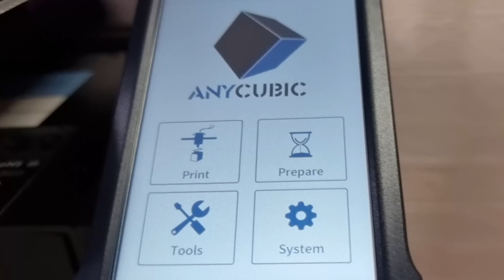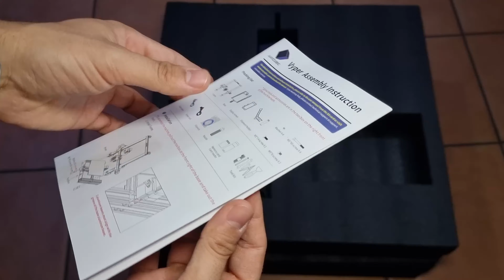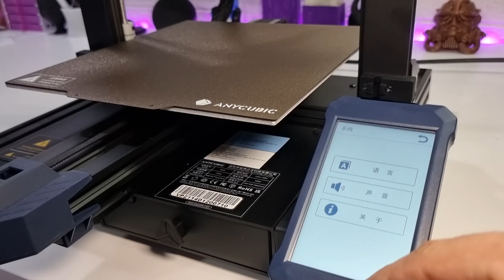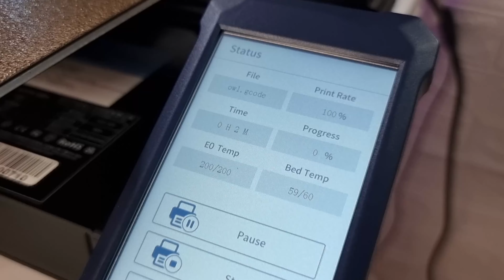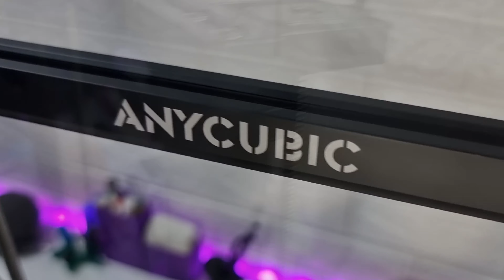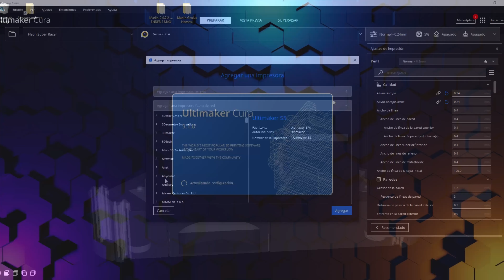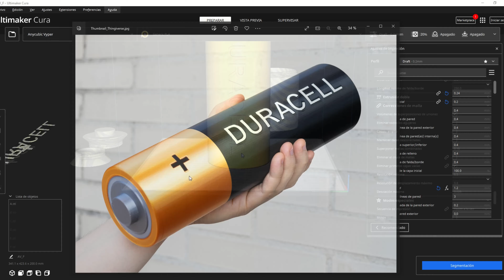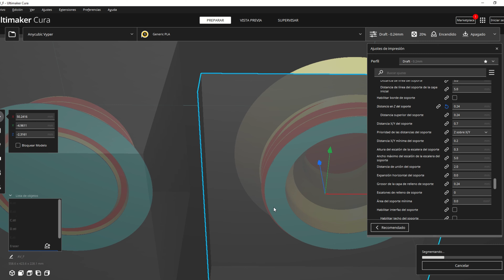🐍 Anycubic Vyper 🐍 Opción MUY TOP para todos los públicos 🏆 la impresora compacta FDM de Anycubic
Printers! os traigo la Anycubic Vyper, una muy buena opción de Anycubic, una review muy completa con pruebas de impresión y proyecto chulo
✅Como siempre este video es posible gracias a vuestra pagina web de confianza para impresion 3D, filamentos, componentes e impresoras 3D

Ahora si os dejo con los materiales utilizados Printers!

✅Pegamento cianocrilato rapido
✅Pegamento de modelaje

Podéis encontrar filamentos y muchos otros componentes en mi web, una tienda online para impresión 3D de confianza, donde además de conseguir buenos materiales a buenos precios apoyas al canal

Microfono mini Neewer
Brazo articulado Neewer

Regleta inteligente
Estanterías nuevas
Leds ambientación

✅ Dejo enlace del grupo de Facebook que he creado para que compartamos experiencias e impresiones 3D

Otros equipos utilizados para el video:
iMac Pro
Ediciones con iPad Pro 2020 e iMac Pro:
iPad Pro 2020 12,9”
Funda iPad Pro 12,9”
Apple Pencil 2 generación